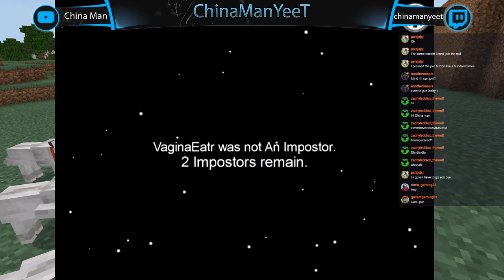Among Us stream feat. The Crazy 8